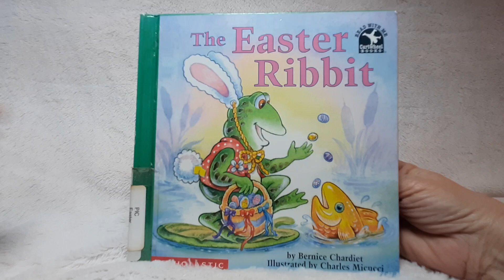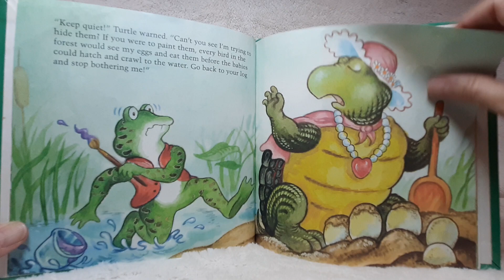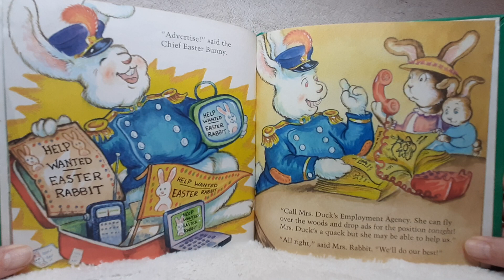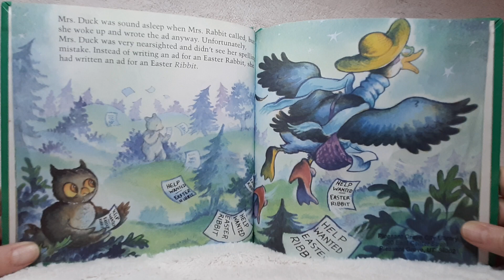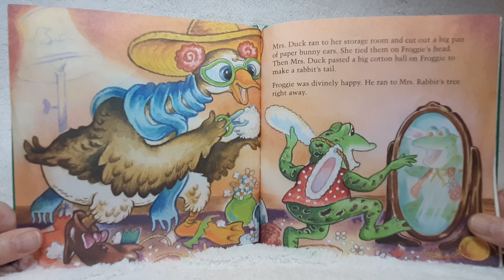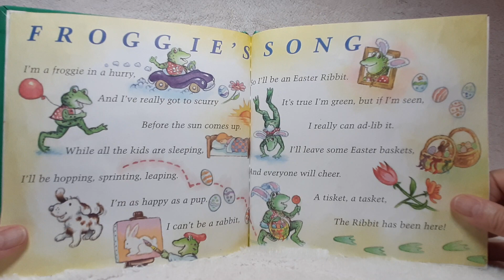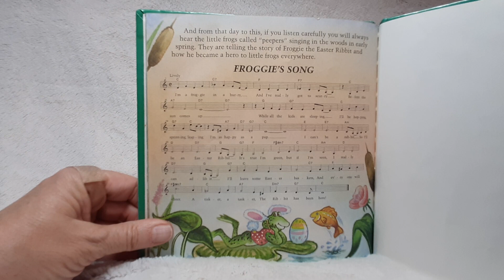The Easter Ribbit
It's Easter time at the pond, and Froggie's greatest wish is to be an Easter Rabbit. but Froggie is a frog! Just when it seems he'll never get his wish, an unusual ad lands on Froggie's log. Could this be his dream come true?

By Bernice Chardiet
Illustrated by Charles Micucci